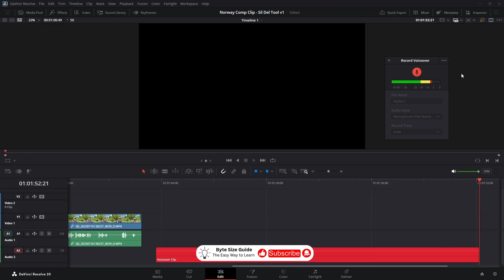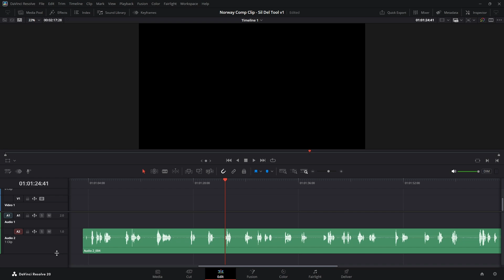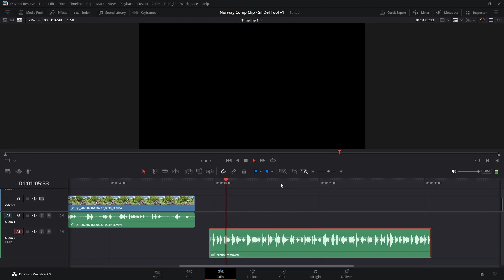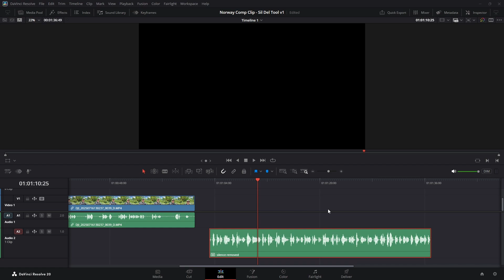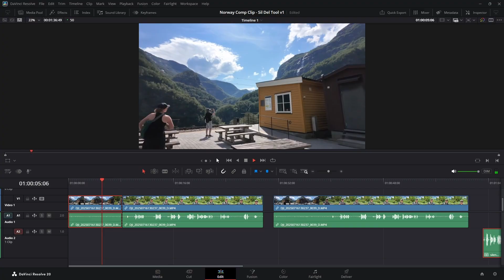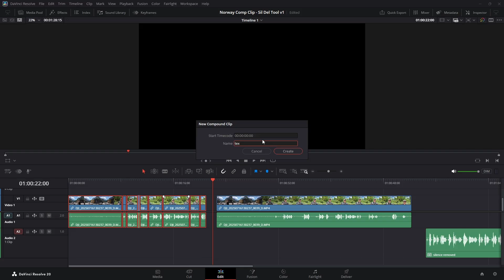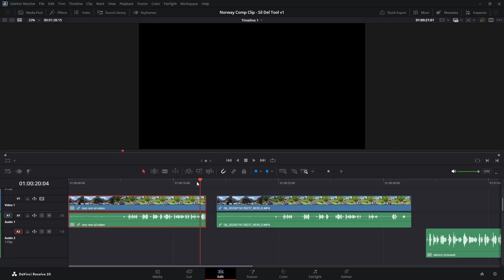Silence Deletion Made Easy – DaVinci Resolve 20.2 Tutorial for Over 40s (Ep10)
DaVinci Resolve 20 tutorial for beginners and or over 40 in Easy Stages. Learn how to start editing with the free version of DaVinci Resolve 20. In this Episode we look the New Silence Deletion Tool and to speed up or simplify the content creation process and tidy up and declutter your timeline.  Update 20.2

DJI Osmo Pocket 3
DJI Mic 3
64in Pocket 3 Selfie Stick Tripod
NEEWER Hard Case
DJI Osmo Action 6
MAONO PD300X Podcast Microphone
ASUS TUF VG27VQ Curved Monitor
HyperX QuadCast Boom Arm Mic Stand